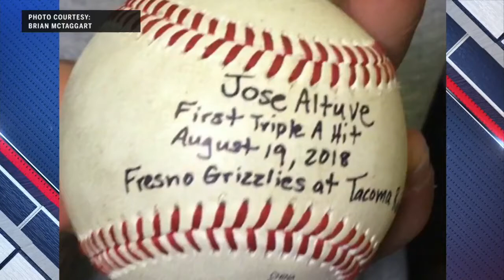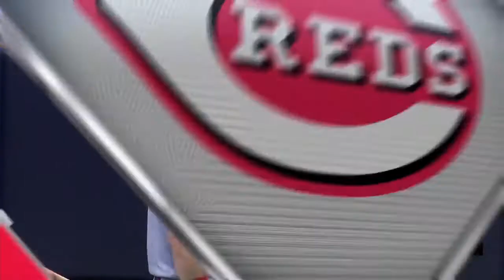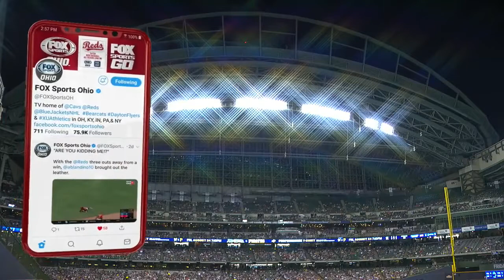Reds comeback down 4-0, Gennett go-ahead HR in 9th: 8/21/18 Brewers vs Cincinnati Reds full game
Scooter Gennett go-ahead HR in the 9th
Mason Williams double & triple